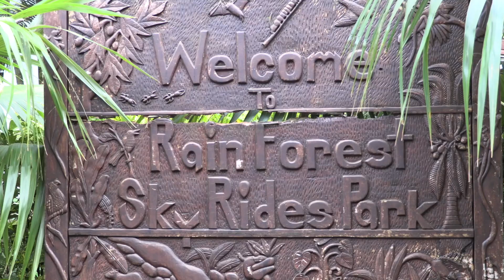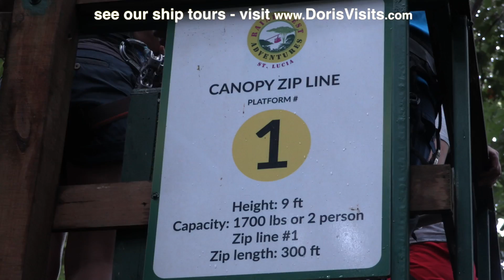St. Lucia. Jaquot Trail Hike, the Aerial Tram and Zip Line Adventure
St. Lucia has an extensive rain forest, and in the Rain Forest Park they offer a number of adventures in an organised and controlled environment.